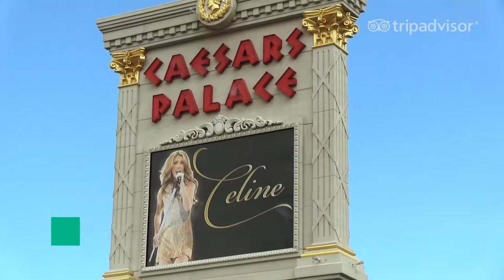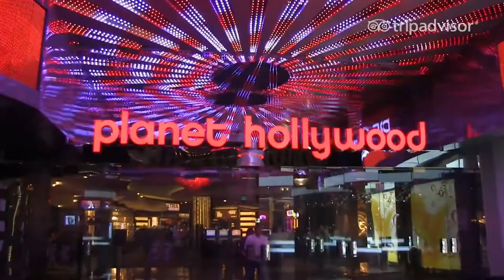Las Vegas Attraction and Activities _ فعالیتها و جاذبه های لاس وگاس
Use this travel guide to plan your visit to Las Vegas, USA.

From its many shows and legendary casinos to the day trips taking you to attractions like the Hoover Dam and Grand Canyon - Las Vegas is a city like no other. This travel guide video will share with you the best ways to spend your visit and ways to be sure you have the ultimate experience. No matter what your interests, Las Vegas has a little something for everyone.